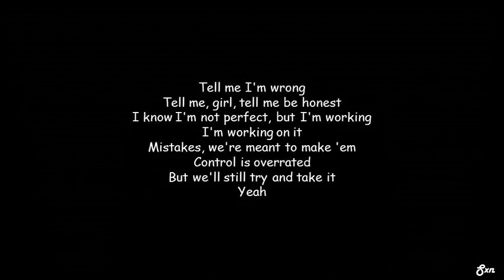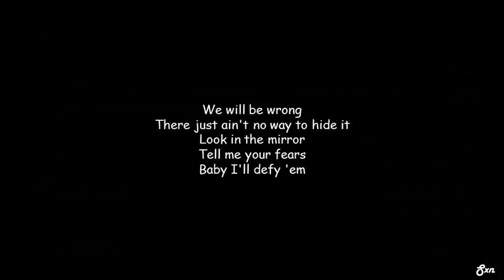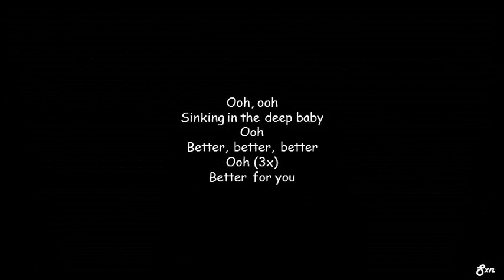Attom - Better (ft Justin Stein) Lyrics